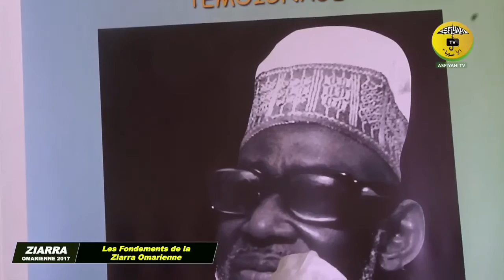ZIARRA OMARIENNE 2017 - Entretien avec Amadou Tall sur les Fondements de la Ziarra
Asfiyahi Television , la chaine de la Tidjaniyya au Sénégal. Bientôt disponible dans tous vos bouquets numérique.